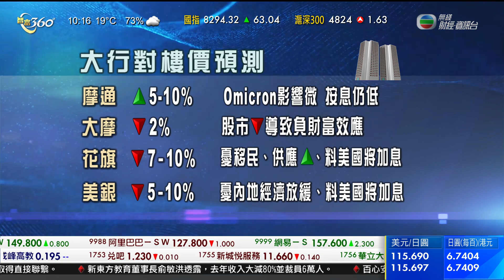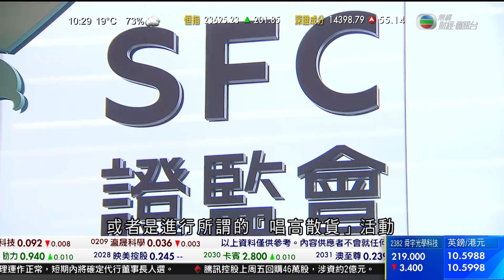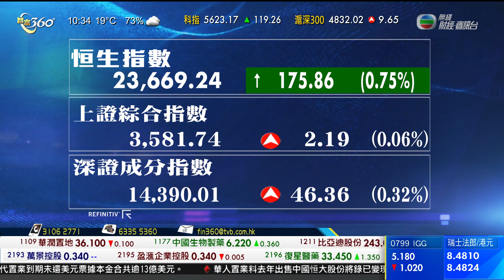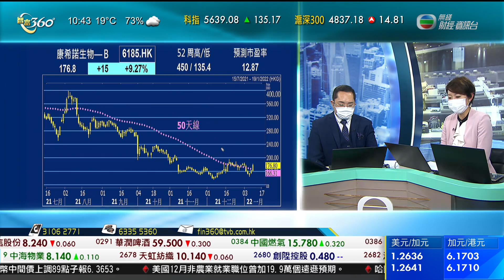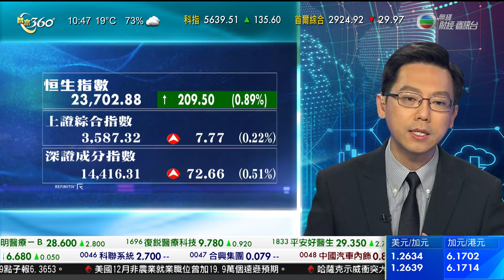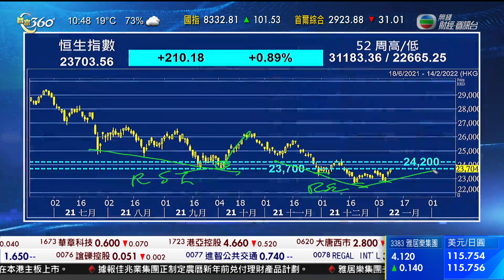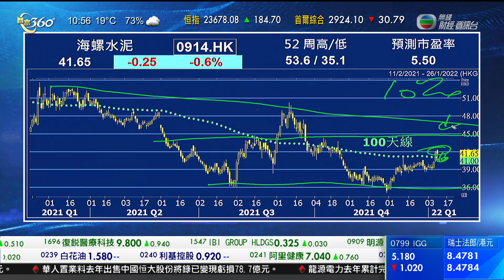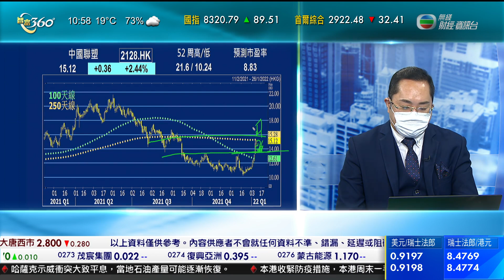智富360｜2022年01月10日｜地產發展預測｜當代置業｜水泥股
內房當代置業債務違約，股份今日復牌。
當代置業公布，連同去年到期未還的美元票據，未償還優先票據本金，合共超過13億美元，部分債權人要求提早償還，或強制執行擔保，公司已經委任財務顧問，持續評估流動資金狀況，制訂顧及境內外利益的整體規劃，可能開始債務重組，已與債權人磋商，豁免提早還債等要求。